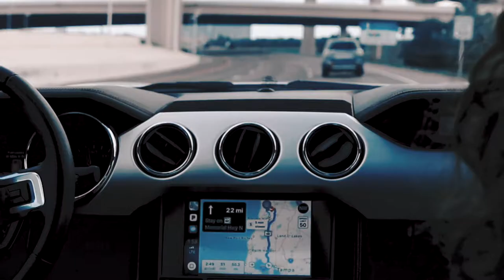Secret Spot in Florida Natural Springs: Gators Pit